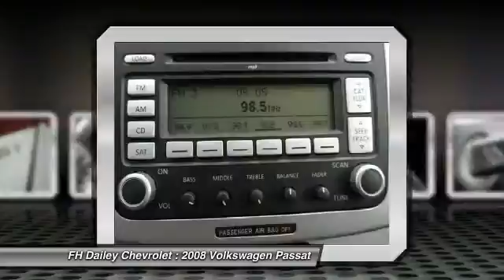2008 Volkswagen Passat FH Dailey Chevrolet - Bay Area - San Leandro CA F495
2008 Volkswagen Passat  - Stock#: F495 - VIN#: WVWLK73C68E064046

Visit either of our two locations: